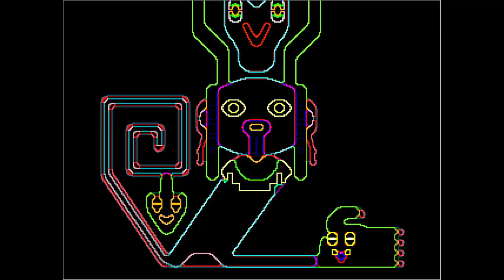Party Time? - [ZeeS | Full Stream]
I've been through the desert on a bike with no name,
it felt good to be out of the rain.

Game: Yume Nikki
Stream Date: Jan. 16